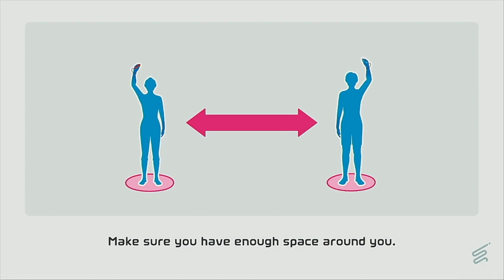I stink at Chambara. || Short Sport #4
My ACNH Dream Address: DA-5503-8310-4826

Live Chat Rules ✋🔴
-Do not bring current events into chat
-Use PG language
-Be nice to others
-Don't troll or spam
-Don't discuss personal info

Editor: Final Cut Pro X
Camera: iPhone 11 Telephoto Camera
Capture Card: AGPTEK Live Stream Video Capture Card
Screen Recorder: Default iPhone Screen Recorder